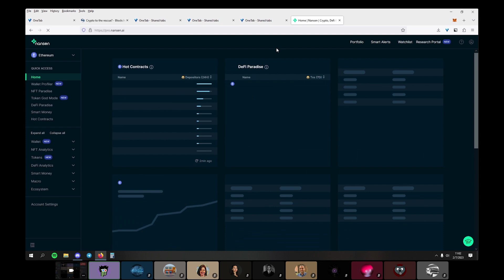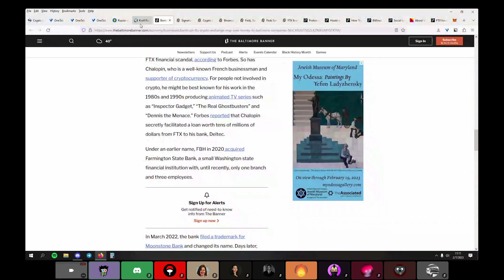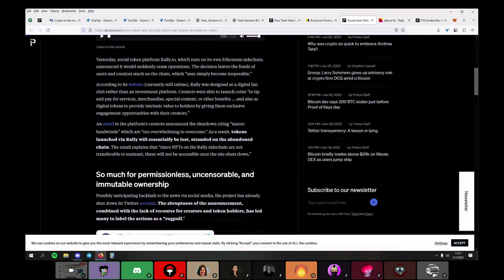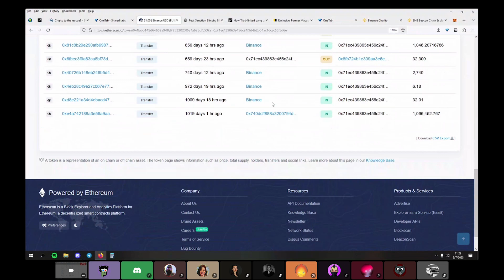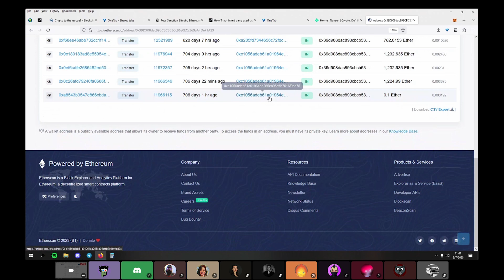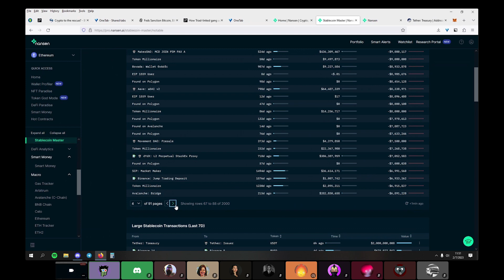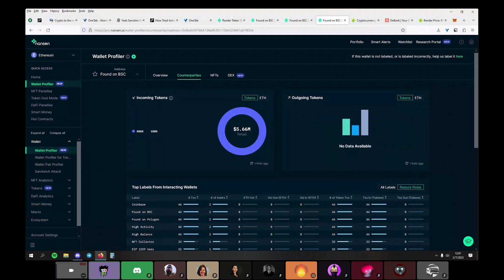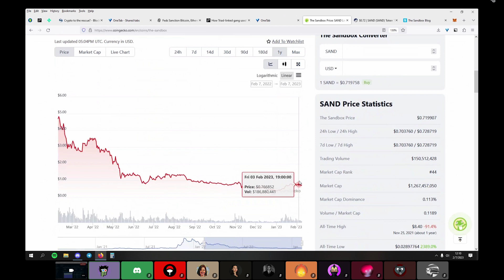GCR On-Chain Investigations with Nick - 02/07/2023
Listen to an in-depth session about what's been happening 'on-chain', in the past few weeks by Nick.

In this video, Nick shares some insights about crypto charity projects such as Binance's Charity Project.

Binance Charity is a non-profit organization established by Binance, one of the world's largest cryptocurrency exchanges. Its mission is to use blockchain technology to bring transparency and efficiency to charitable donations, making it easier for people to support causes they care about.

Watch and learn with us!

Global Coin Research (GCR) is a community-first Research and Investment DAO focused on Web3. As a community, we source, conduct due diligence, and commit capital together, to investment opportunities primarily in the Pre-Seed to Series A stage.

INVEST TOGETHER. WELCOME TO GCR.

None of the content presented by GCR is financial or tax advice. Do your own research.